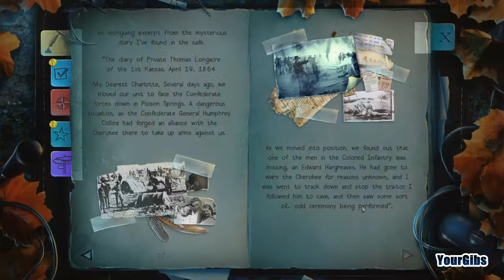Paranormal State: Poison Spring CE [03] w/YourGibs - Chapter 3: GRILL & BAR AT CAMP SITE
Paranormal State: Poison Spring CE let's play walkthrough gameplay
// Part 3: Grill & Bar at Camp Site

Developer: @TeyonGames / @Legacy_Games
Let's Play ♦ Paranormal State: Poison Spring Collector's Edition with YourGibs Walkthrough

STORY:
Iris Ramirez has called the team of supernatural investigators from A&E's hit TV show, Paranormal State in a panic! Her job and life are being threatened by dark spirits who have taken over Poison Spring Park, a Civil War battleground and museum.

Join the team of ghost-hunters and try to exorcise the ghosts before it's too late. Thrills abound as you race to solve a series of terrifying puzzles, investigate chilling hidden object scenes, and put together the pieces of who - or what - is behind it all! Only you can save Iris from the darkness falling upon the Park!